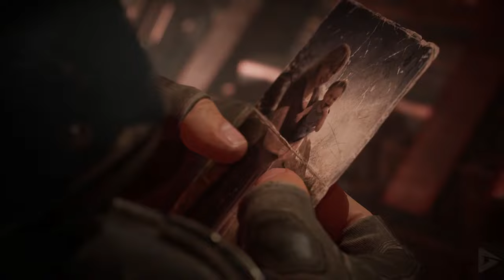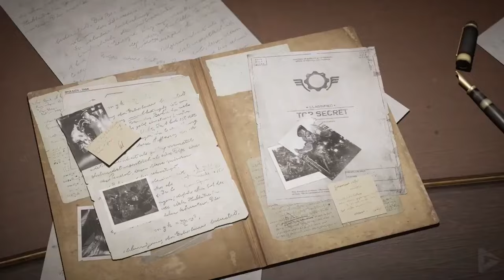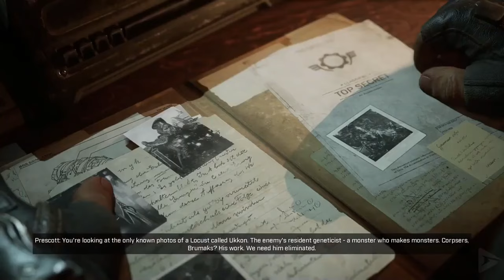Gears of War: The Complete Saga v3 (Hivebusters, Judgement, RAAM's Shadow, GOW 1-5) 1080p HD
Gears of War UE Intro Cinematic - 00:00
Gears of War Judgement - 01:05
Gears Tactics - 01:22:12
RAAM's Shadow - 02:53:00
Gears of War UE - 03:54:10
Gears of War 2  - 05:42:12
Gears of War 3 - 07:53:15
Gears of War Aftermath (mixed w/ GOW 3) - 09:28:10
Gears of War 4 - 11:09:25
Gears 5 - 13:58:07
Gears 5 Hivebusters - 18:00:00

The complete saga is back with the third edition! We had to take out the cinematic trailers this time around because they are all copyrighted now, but this one now includes Gears 5, Gears Tactics and Gears 5 Hivebusters so it's a significant update.

The Gears of War series takes place on a fictional Earth-like planet named Sera, inhabited by humans. The planet had a history of conflict that took Sera to the brink of destruction. This shocked the people into a rejection of their destructive ways, leading to a golden age of culture, science and the arts, though civil liberties and crime remained troublesome social issues.

The energy demands of Sera's population soon surpassed the planet's traditional energy sources like petroleum and nuclear. A search for new energy sources led to the discovery of Imulsion, a glowing liquid with near-unlimited energy potential found in chambers and veins beneath the planet's surface. Due to its potential, wars broke out over control of the Imulsion, the largest being a 79-year war between the Coalition of Ordered Governments (COG) and the Union of Independent Republics (UIR). This ended when COG opted to use its orbital laser weapon, the Hammer of Dawn, to ravage UIR cities. The COG then negotiated peace treaties with the remaining republics and became the dominant government on Sera.

Shortly after this, the bulk of the population was wiped out by a new threat, sentient creatures called Locust that spewed out from underground and attacked across the planet. The onset became known as Emergence Day. COG evacuated survivors to Jacinto Plateau, where the hard rock would prevent the Locust from tunneling from beneath. Those humans who could not leave their homes or refused to do so became known as the Stranded. COG then employed a "scorched earth" tactic, turning the Hammer of Dawn against its own cities to deny the Locust any tactical advantages. COG ordered its troops, "Gears", to continue to protect the Plateau while finding ways to end the Locust threat completely.